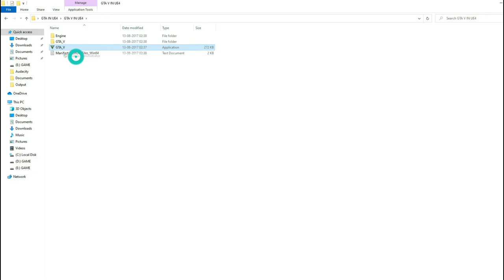GTA 5 Lite Version in 1GB RAM Pc 2022 Gameplay Fan Made Game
WARNING !!!